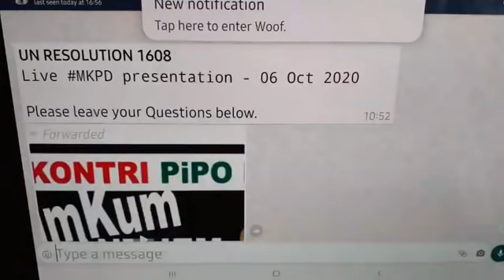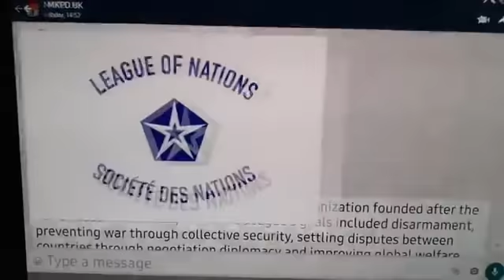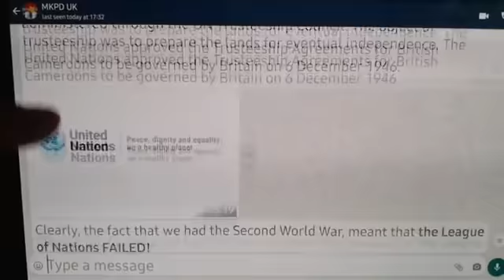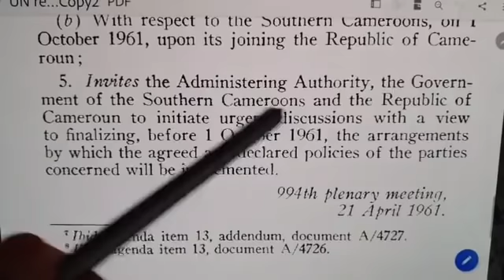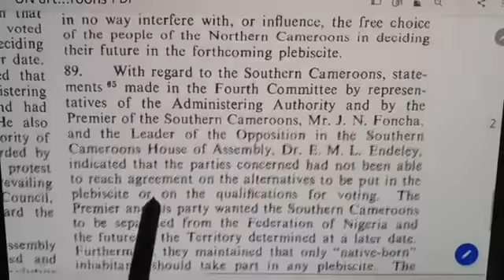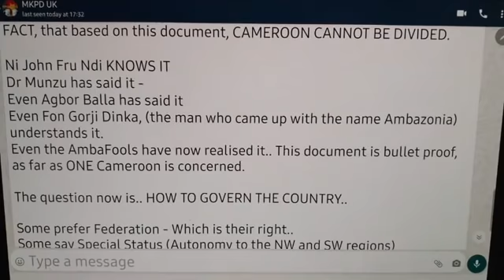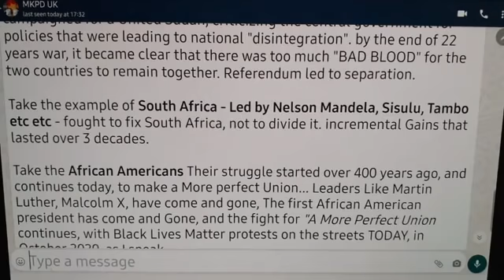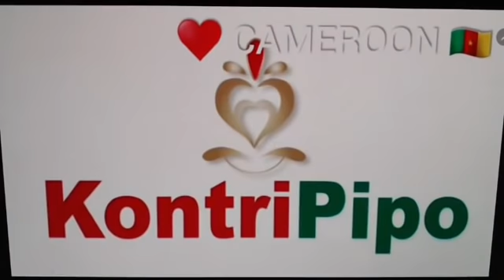MKPD - Live 06 Oct 2020 - UN Resolution 1608 - all you need to know